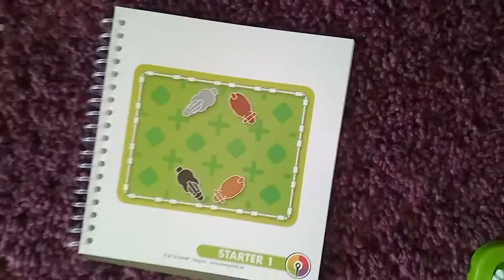Unboxing Smart Farmer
Unboxing the Smart Games "Smart Farmer".